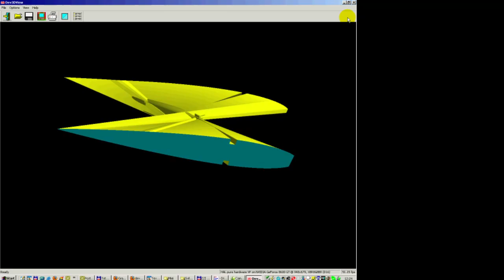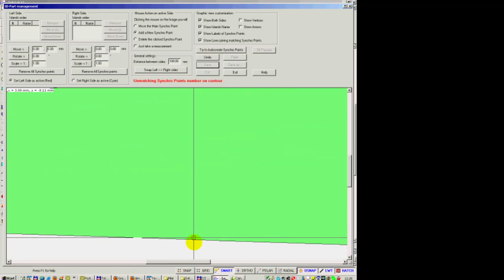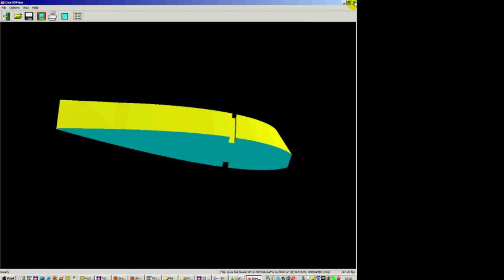How to cut a tapered wing panel using two different ribs and manual Synchro point generation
In this video you can see how to cut a tapered wing panel using two different ribs and manual Synchro point generation
In this case, using different ribs, you must create the right synchro point.
In the actual example we just adjust the right Main Sinchro point, then we apply manual generation.
You can also see how to apply wash-out and swept-back values if you like